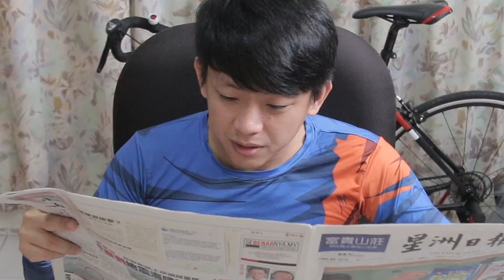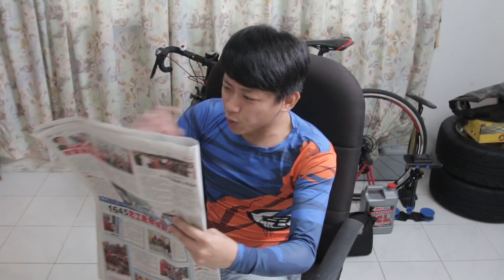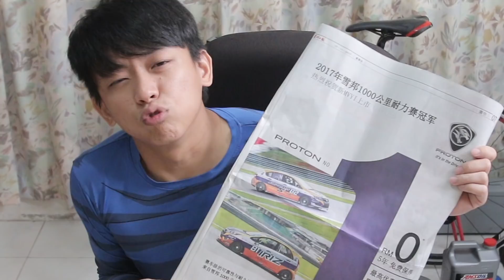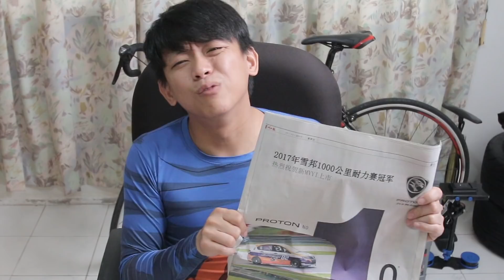Perodua上不了賽道？Proton吐槽Perodua！Proton幫Perodua打廣告？！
今天的 talk show，談談今天我國的國產車 Proton 的廣告。自從今年11月11日雪邦1000公里比賽結束後，Proton 車隊成功使用 Iriz 和 Suprima 奪下冠軍。

Proton 在雪邦1000公里耐力賽奪下冠軍後，今日在報章上刊登廣告。然而讓大家都注意到的，就是 Proton 祝賀 Perodua 新推出 Myvi 小型轎車。

對於 Proton 這次的“創意”廣告，許惟勝的看法又是如何呢？這次許惟勝來分析 Proton 廣告背後的意義！